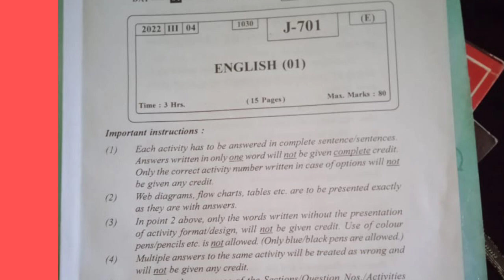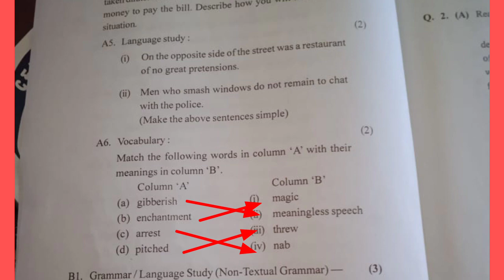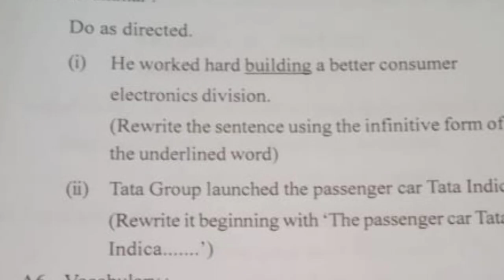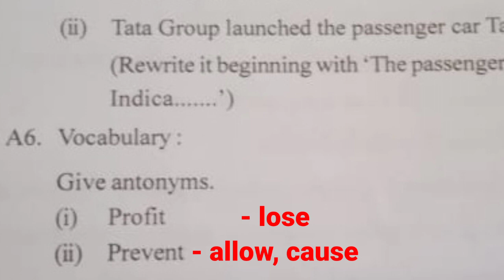12th Maharashtra State Board English Solved Question Paper - 2022( 4/3/2022) Answerkey in Marathi.